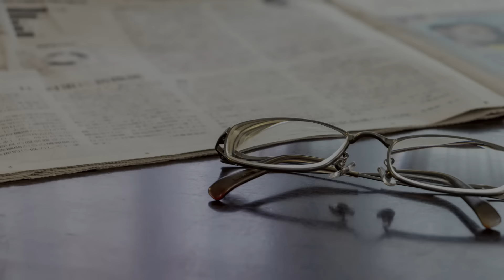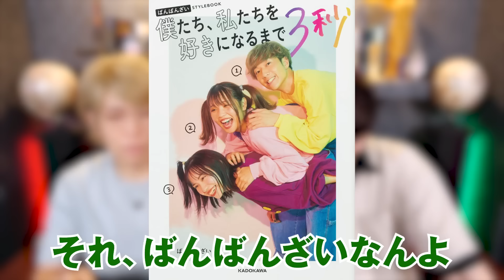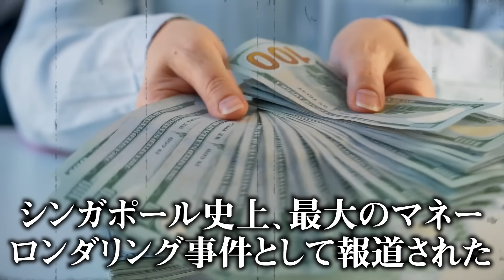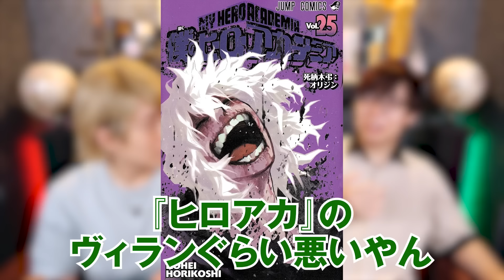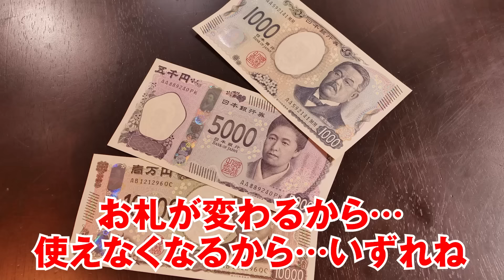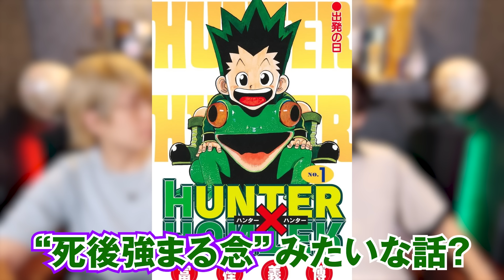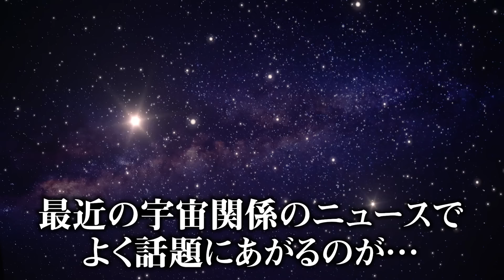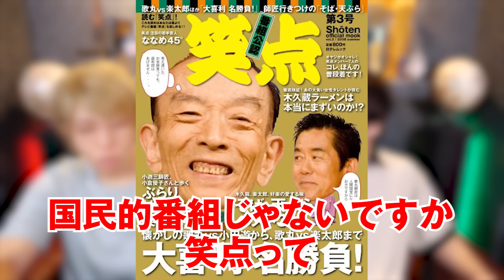現代で解明された？伝説のオーパーツの正体がヤバすぎた【 都市伝説 ニュース オーパーツ 】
本日の都市伝説メニュー▼
・フィリピンを揺るがす大スキャンダル！
・オーパーツの謎が解明!?
・神のインフルエンサー
・日本の宇宙開発はコツコツと

■7/28（日）開催の『コヤフェス2024-REVIVAL SUMMER-』グッズ会場受け取り受付開始！
◆受付期間：～7/25（木）23:59
グッズ販売ページはこちら！
演者カラーTシャツ販売ページはこちら！

▼ライトでポップな都市伝説紹介チャンネル「秘密結社コヤミナティ」

▼SNS
◎コヤッキースタジオ公式

都市伝説ニュース 工作員 世界